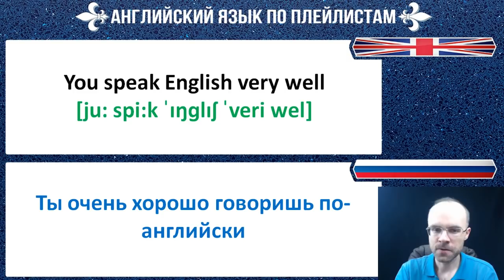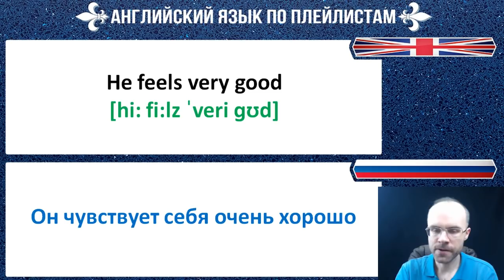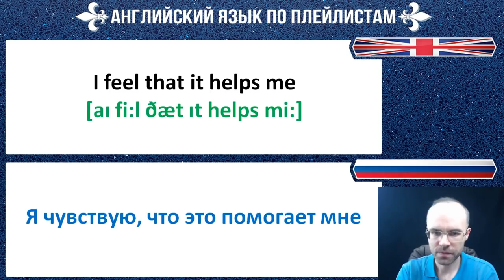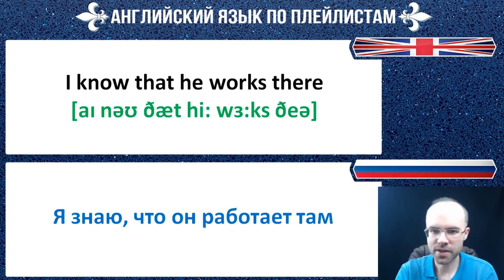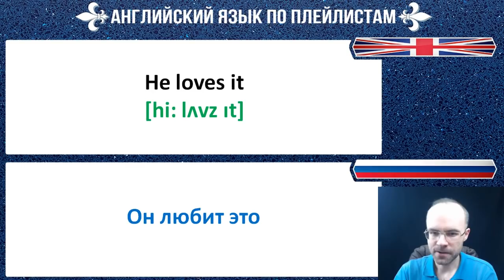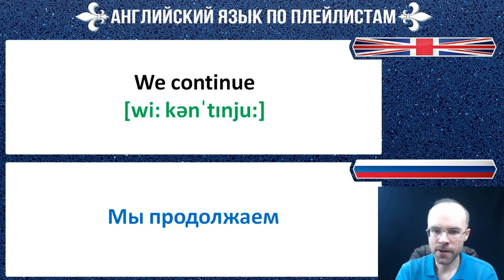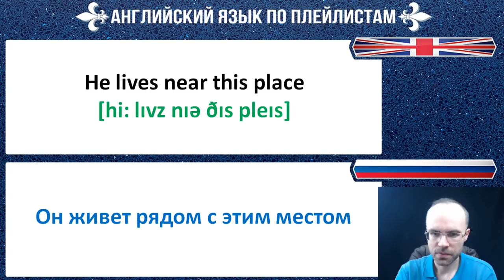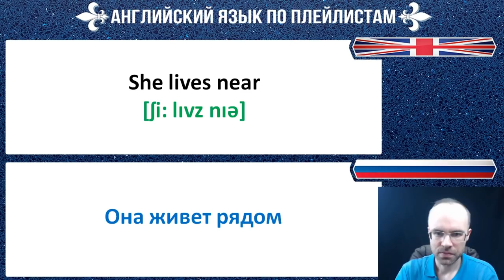АНГЛИЙСКИЙ ЯЗЫК ТРЕНАЖЕР 11 РАЗГОВОРНАЯ ПРАКТИКА И АУДИРОВАНИЕ АНГЛИЙСКИЙ ДЛЯ НАЧИНАЮЩИХ УРОКИ